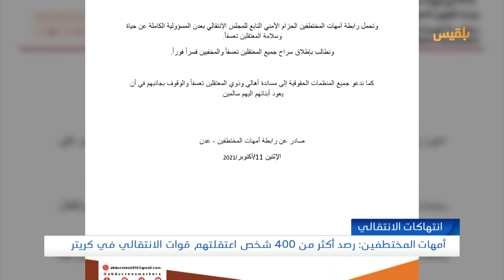أمهات المختطفين: رصد أكثر من 400 شخص اعتقلتهم قوات الانتقالي في كريتر بعدن | تقرير: محمد لطف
قالت رابطة_أمهات_المختطفين إنها رصدت اعتقالات مستمرة لأكثر من أربعمائة شخص من قبل قوات المجلس الانتقالي في العاصمة المؤقتة عدن.
وأوضحت الرابطة في بلاغ لها، أن من بين المعتقلين مسنين وأطفالاً على خلفية الأحداث الأخيرة التي شهدتها مديرية كريتر.

وشنت قوات الحزام الأمني التابعة للانتقالي حملة اعتقالات واسعة في أحياء الطويلة وشعب العيدروس والقطيع والميدان في كريتر؛ بذريعة اعتقال أنصار إمام النوبي الذي خاض مواجهات ضد الانتقالي.